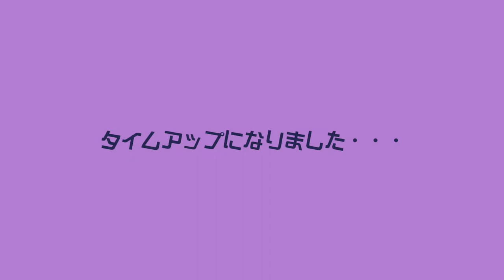トゲゾーを巡る争いがヤバ過ぎたw スーパーマリオメーカー2 みんなでバトル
これは誰もが悪に染まります。